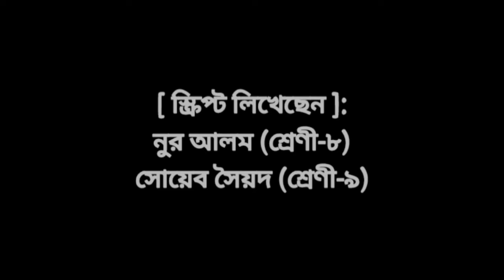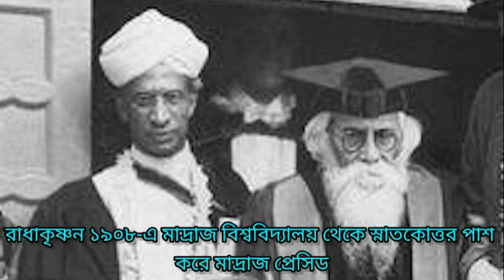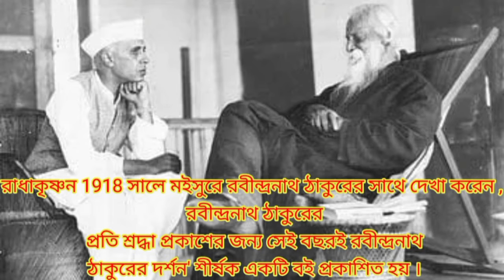TEACHERS DAY PRESENTATION